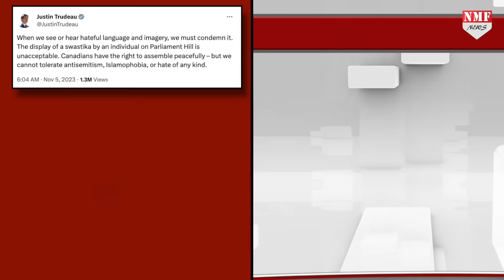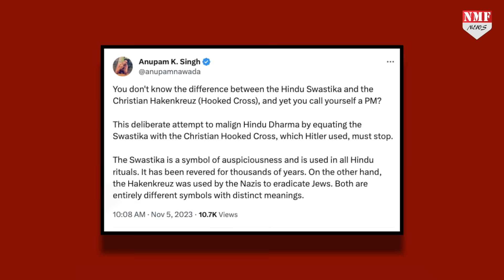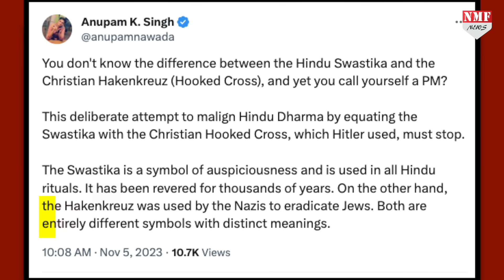हिंदुओं के प्रतीक स्वास्तिक को लेकर Justin Trudeau ने की गंदी बात, Modi सरकार नहीं करेगी बर्दाश्त!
कनाडाई पीएम जस्टिन ट्रूडो ने फिर एक बार भारत की बहुसंख्यक आबादी से पंगा ले लिया है। हिंदुओं के धार्मिक चिन्ह स्वास्तिक का ट्रूडो ने अपमान किया है, जिसका जल्द उन्हें ख़ामियाज़ा भुगतना पड़ सकता है। कैसे? देखिए रिपोर्ट

Nivedita
Fazl